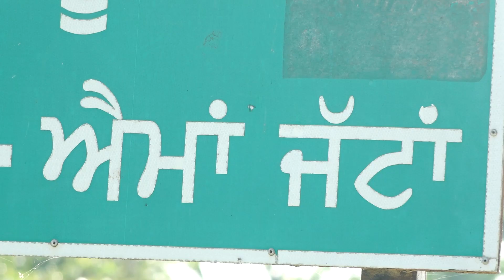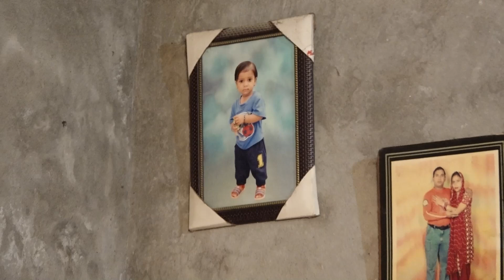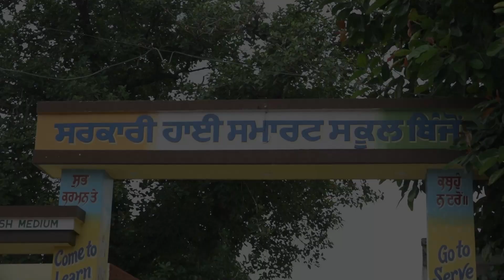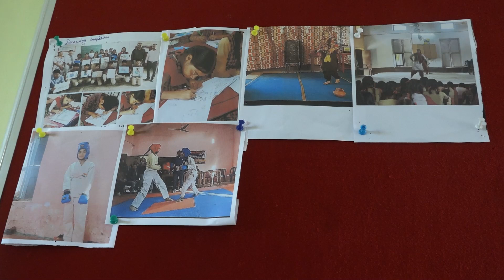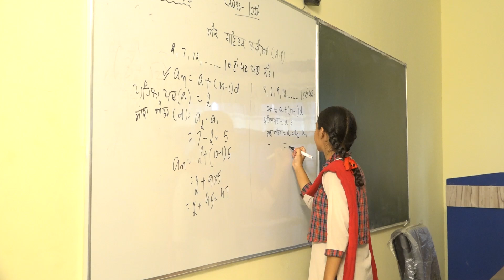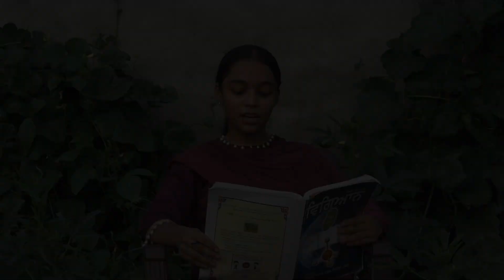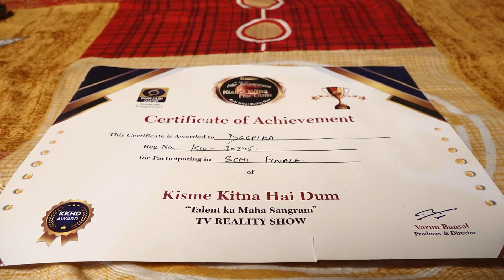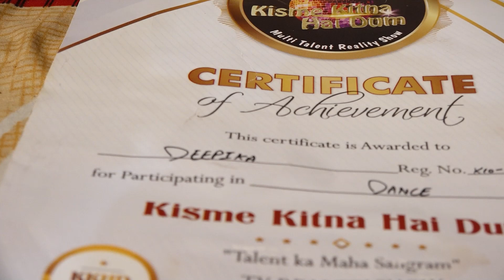DEEPIKA l KKHD | Biography | Self documentary | Kisme Kitna Hai Dum | Reality show